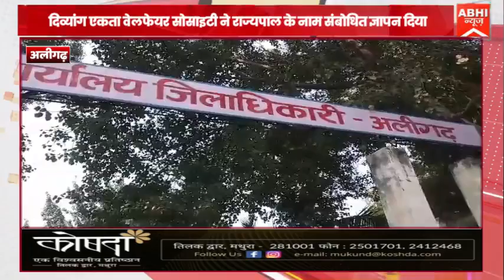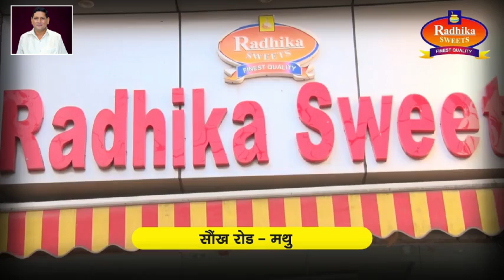दिव्यांग एकता वेलफेयर सोसाइटी ने राज्यपाल के नाम संबोधित ज्ञापन दिया